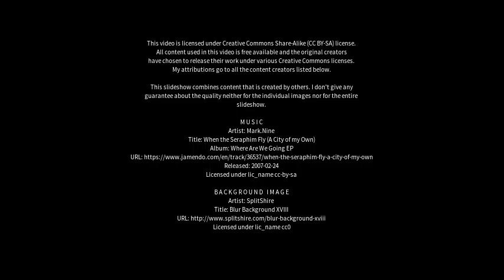Best places to visit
Best places to visit - Santa Cecília (Brazil) Best places to visit - Slideshows from all over the world - City trips, nature pictures, etc.